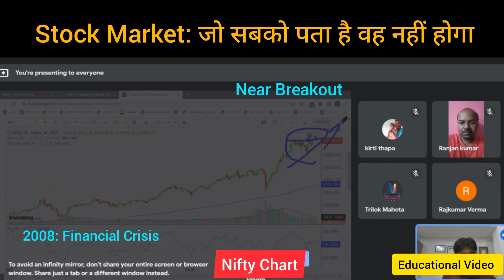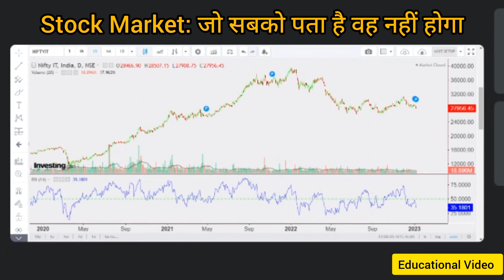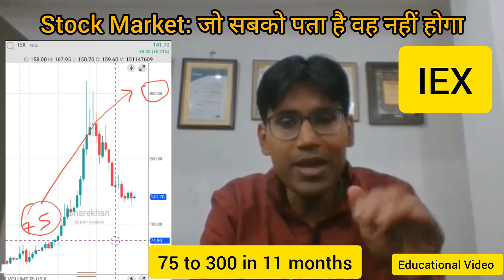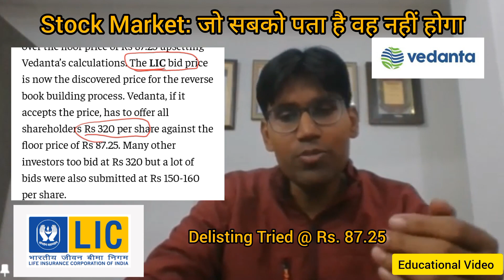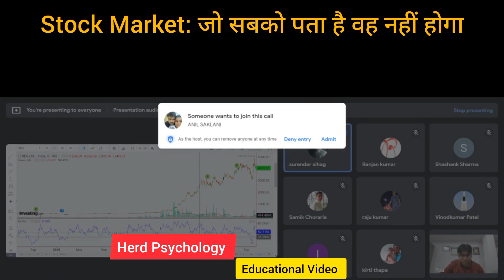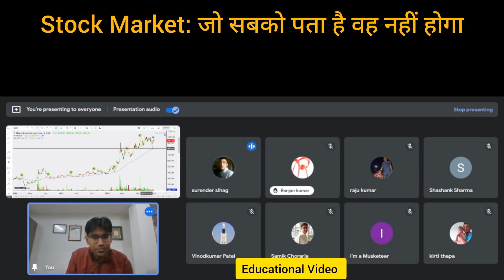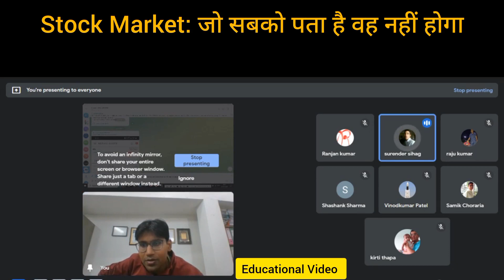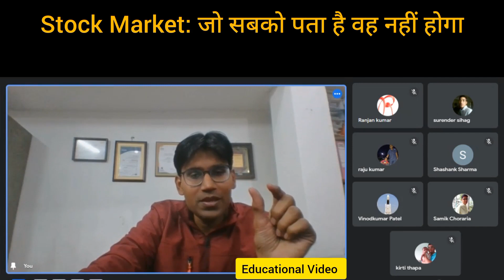STOCK Market: जो सबको पता है वह नहीं होगा | NIFTY, REC, LIC, GOLD, SILVER, IEX, BAJAJ, SBI,VEDL,PFC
SESSION TAKEN ON 8 JAN 2023

View on NIFTY, REC, PFC, GOLD, SILVER, IEX, BAJAJ, SBI, BOB, AMARRAJA BATTERY, USHA MARTIN, VEDL, VEDANTA, DFMFOOD, LIC,

FOR JOINING PREMIUM GROUP OPEN DEMAT ACCOUNT IN:
1. SAS online (Best for traders & Good for Investors)
2. Paytm Money (Good for Investors)
3. Zerodha (Good for Investors)